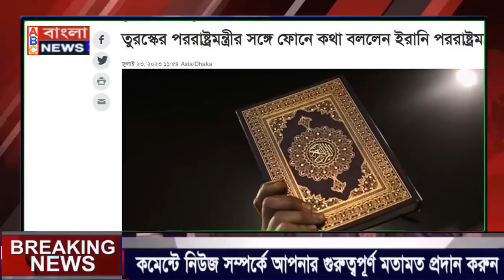আন্তর্জাতিক সংবাদ Today 23 July 2023, World News ! international news Bangla news